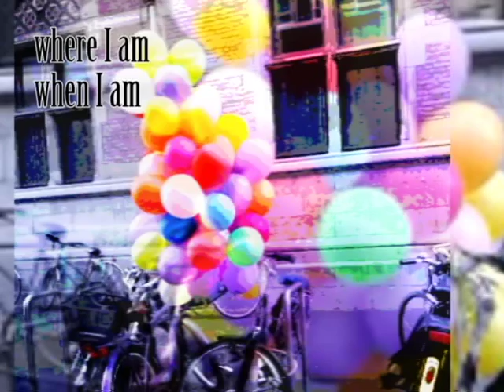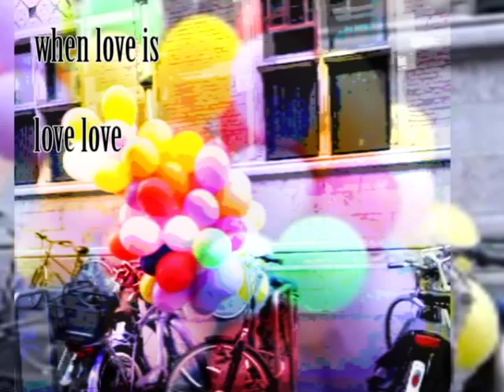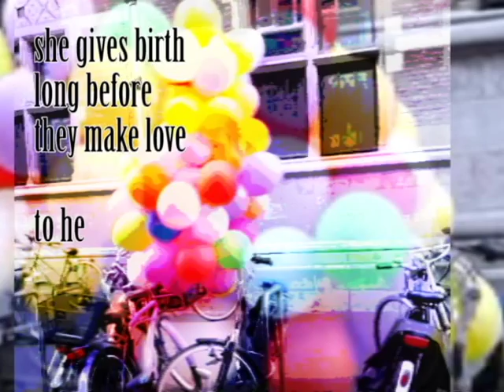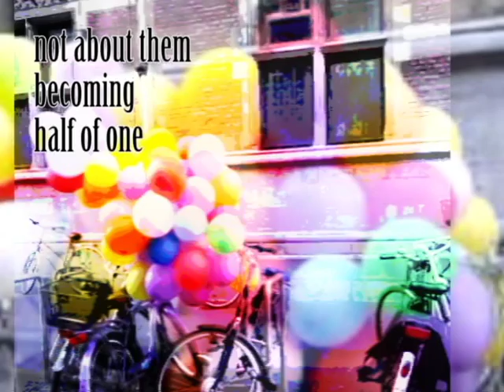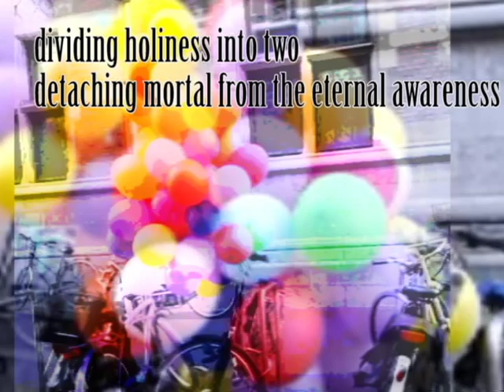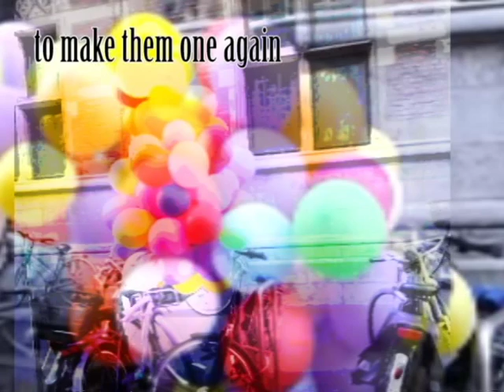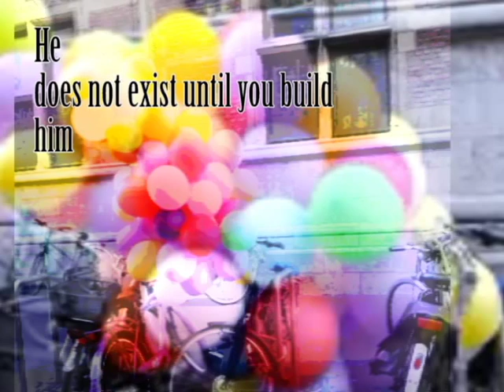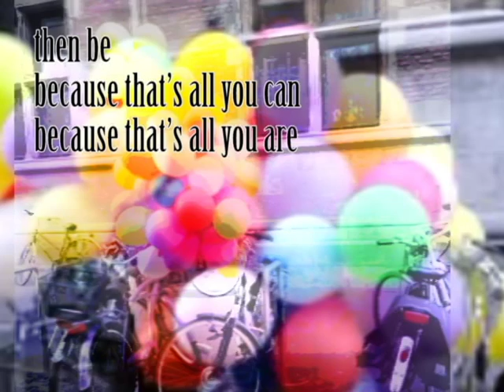A Tale of I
written, spoken, video, sound by Alin Diraduryan

what is

when I am

because I am.

but
I am
is not
because …of

when
where
what

I cannot be questioned
I cannot bear a gap
between I and I

Love

true love
only love
just love

love love

when love is

love love

he and she

living on
distinct time
are entangled

their feel
of
perpetuity
is mutual

but once
there was
a story
about a
s/he

when s/he -

once
desire -s
for
-he and she-

a separation occurs

designing
-light years away from each other-
twin particles
of opposite charges

each living on another star

she conceives
much after
she gives birth

she gives birth
long before
they make love

to he

he : her true love
and she : the daughter of he

face
the accusation
that
loops the
fears
of the mundane

of conditionings
of the hidden
and stolen
human powers

not about them
becoming
half of one
but
the faulty was prescribed
for the sake of faultiness

to point at death
or of cycle creation

triggered by
the ejaculated shape
to become one matter
within the object of gravity

a living particle
they desired for

without knowing
what they desired for

it reshaped only while they desired
and they desired only while it reshaped

through the illusion of the visualized
through the precipitation of the finite
within the visualized

and yet
something escaped
as predicted

it was saved within the pure memory of the universe

to make more of its  delusive particles
as nature goes

limiting eternal awareness
of the feminine and masculine oneness
dividing holiness into two
detaching mortal from the eternal awareness
dividing the divine into two

the method of nature’s flow
the method is pure
the method actions by their call
to make them one again
turning the cycle of
he got born from her
or she from his love
she remained immaculate
by the time
nobody knew only the moment of the birth
brought the godessness and the godliness to one

Newton’s apple fell on someone’s  head
before the stumbled hit the ground
he saw the shooting star
it was there only because of the moment’s observation
not because of him
not because of the apple
not because the start really was there
nobody knew
he didn’t know
only we know

your memory makes the object of subject for him
for his romance
or tragedy of fall

He
does not exist until you build
him
through the object of these words

beware oh
before naively putting words on universe
creating temporary images
on pure memory
little films living in a puff
to come and go at a place that does not exist even

beware oh
before creating bars of our cage by thought born words
beware for ourselves
see until when you want be on exile as such
in the deserts of an ant’s abdominal heart
see until there is nothing to see

then be
because that’s all you can
because that’s all you are
because I is free